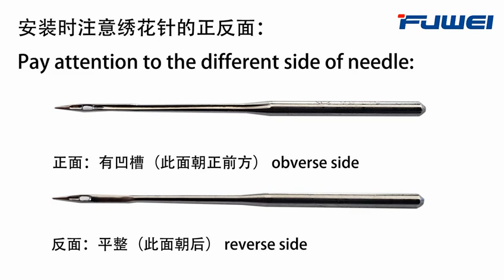BF-1500 How to change a new needle ~ FUWEI embroidery machine